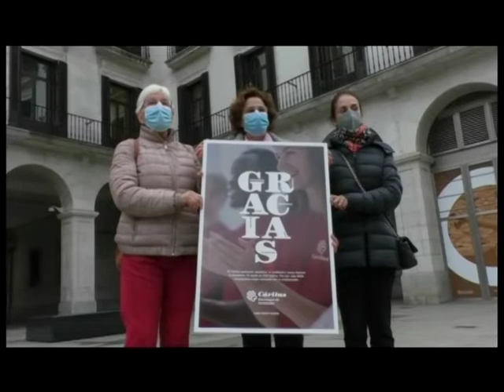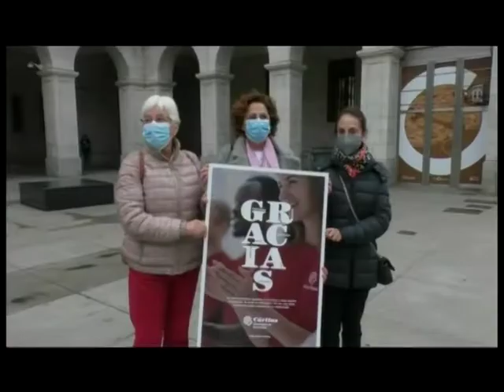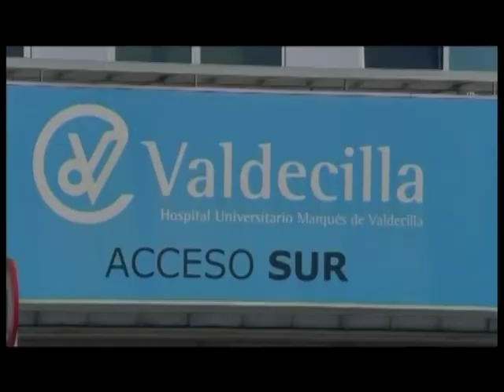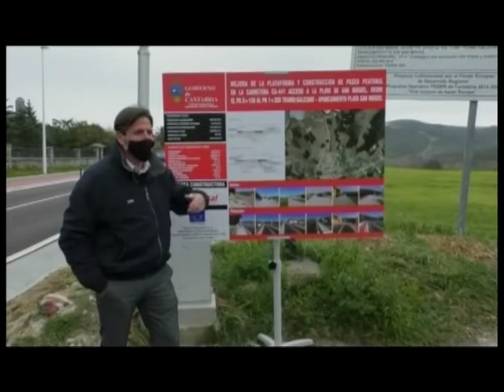Cantabria: sociedad solidaria y generosa | Informativo 9.3.2021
Cáritas da las gracias
Delegado de Cáritas española
Datos Covid
 Nuevas ayudas a las residencias para compensar los gastos provocados por la COVID-19
Sanidad suma a los centros de salud al proceso de vacunación del personal educativo
Semana Santa
Lobo - Cantabria no cederá en su rechazo a la propuesta del Ministerio
 Acceso a la playa de San Miguel
 Gala  Día Internacional de la Mujer
Cultura